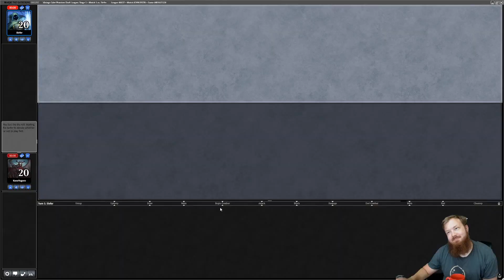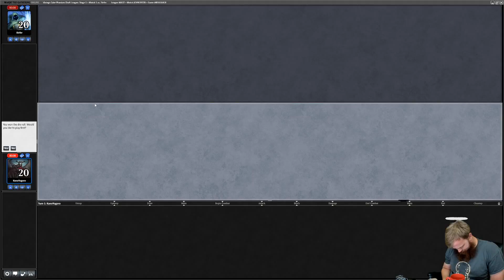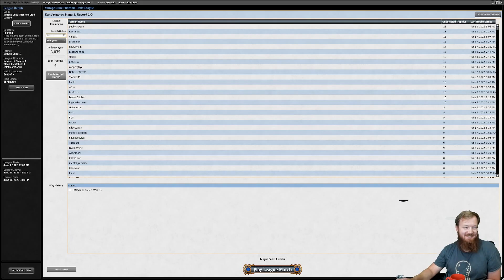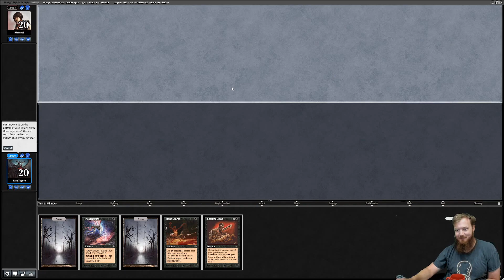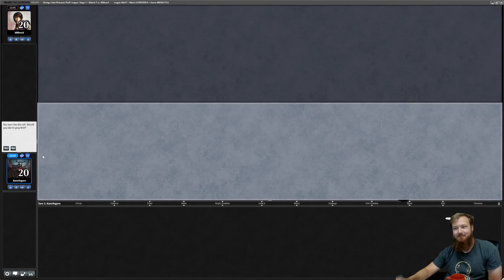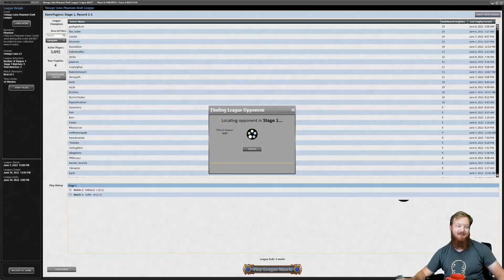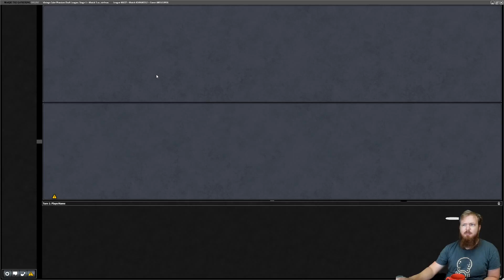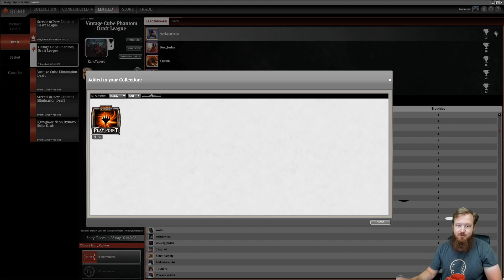Reanimator \ Vintage Cube Draft #90